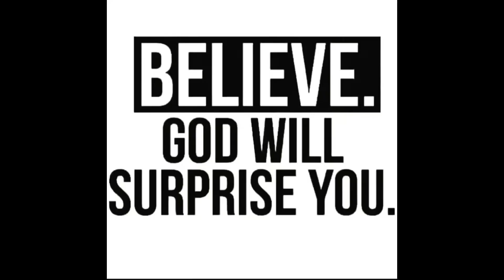Backyard Step Sittin’ Harmonica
Good morning everyone…sitting outside with The Lord, the morning coffee and a couple harps. Life couldn’t be much better. I’m very grateful 🙏✝️😀

Maybe I’ll do a livestream soon…any thoughts?